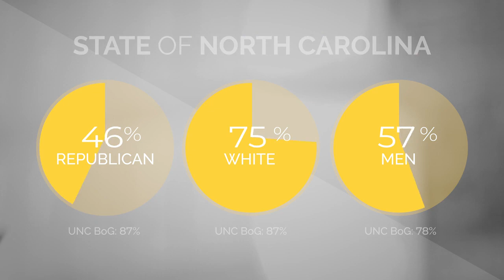UNC System Governance Demographics March 14, 2021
The UNC System Board of Governors (BOG) needs to better reflect NC demographics.

As of March 14, 2021 BOG is 87% Republican, 0% Democratic, 87% White, and 78% men.  The state of NC is 30% Republican, 36% Democratic, 70% White, and 49% men.